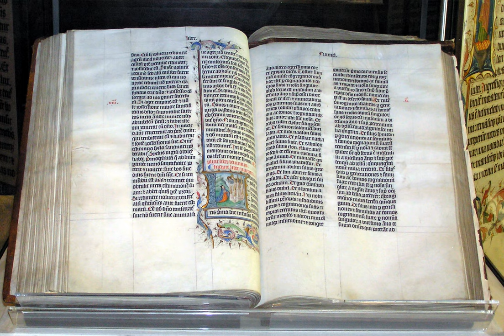Authorship of the Petrine epistles | Wikipedia audio article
This is an audio version of the Wikipedia Article:
Authorship of the Petrine epistles

SUMMARY
The authorship of the Petrine epistles (First and Second Peter) is an important question in biblical criticism, parallel to that of the authorship of the Pauline epistles, since scholars have long sought to determine who were the exact authors of the New Testament letters. Most scholars today conclude that Saint Peter was not the author of the two epistles that are attributed to him and that they were written by two different authors.